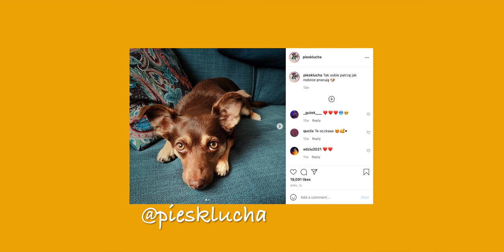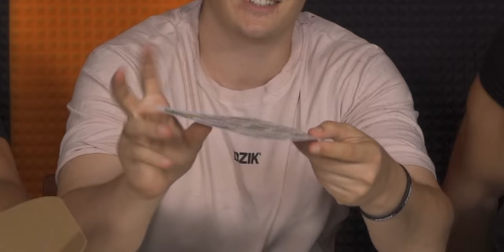KRYTYKUJEMY UBRANIA INNYCH YOUTUBERÓW